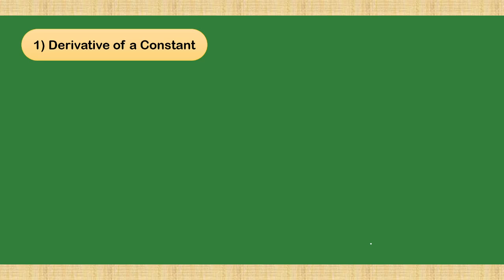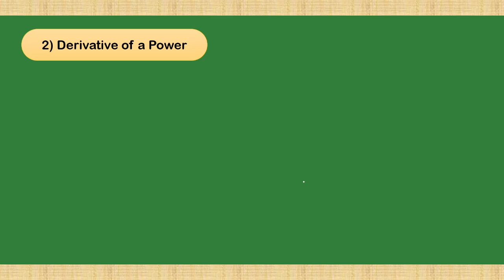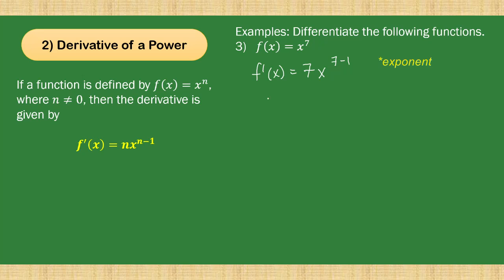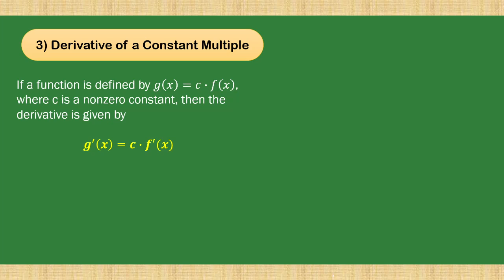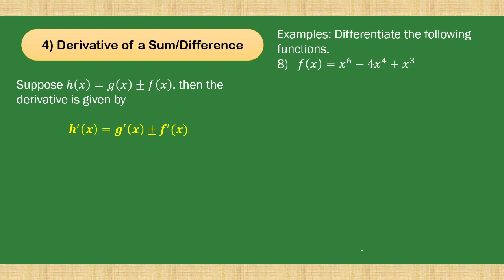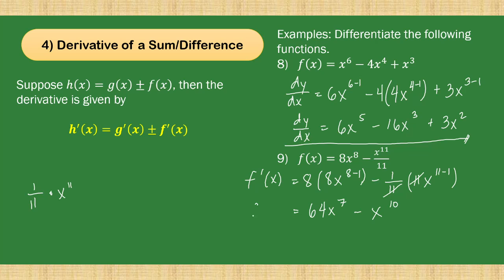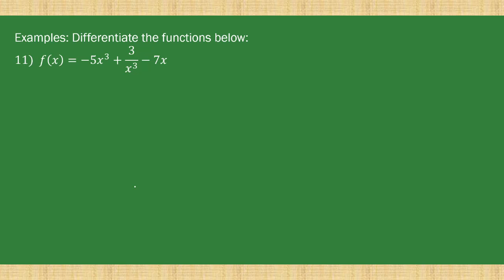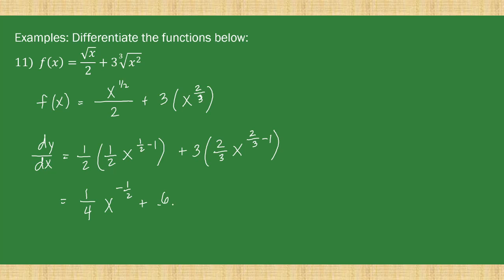[Tagalog] Basic Rules of Differentiation | Paano mag-derivatives? (Grade 11 Basic Calculus)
Paano mag-derivatives nang madali? What are the rules of differentiation?

Time stamps:
00:00 Intro
00:28 Derivative of Constant
01:13 Derivative of Power
03:18 Derivative of Constant Multiple
05:48 Derivative of Sum/Difference
08:18 Example #10
09:43 Example #11